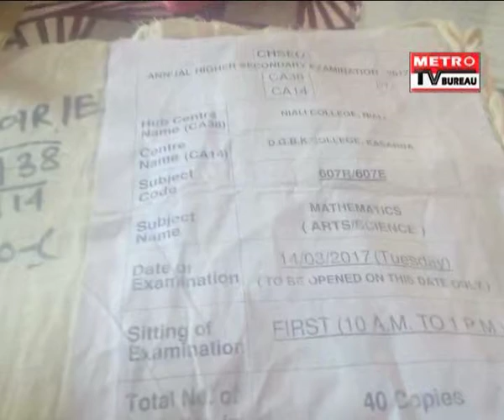Metro TV Bureau Afternoon Bulletin 14/03/2017